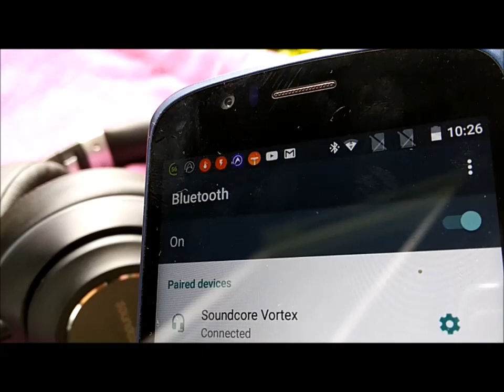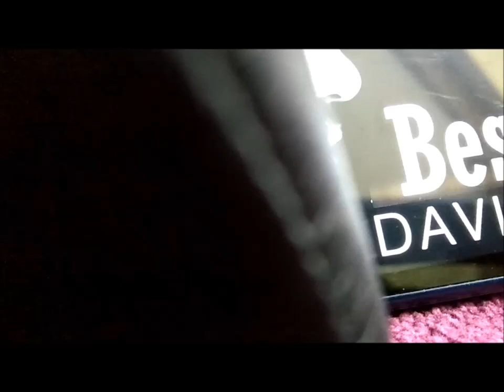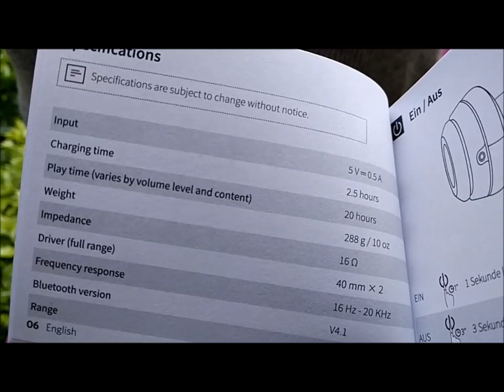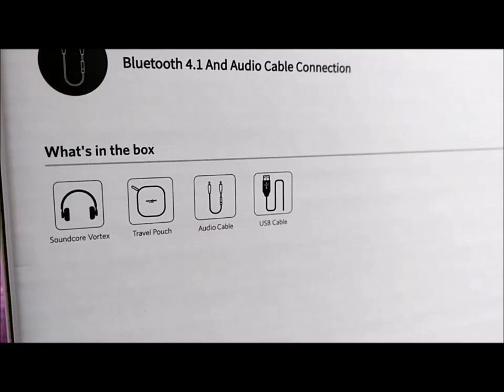Anker Soundcore Vortex Wireless Over-Ear Headphones (model A3031) - GADGET EXPLAINED (No Commentary)